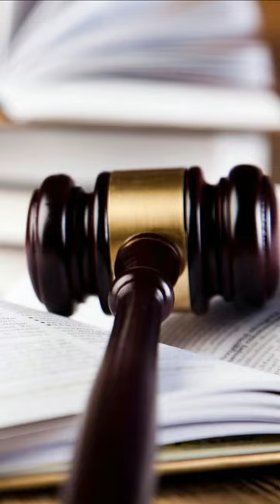Authors sue on microsoft & openai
🎥 Welcome to HP Tech Matters!🌟

who sued:
George R. R. Martin
Nicholas gage
Nicholas basbane
sarah silverman
source of news

🤝 Your comments and suggestions are always welcome — this channel is as much yours as it is mine!

🎉 Thanks for being a part of  HP Tech Matters! Enjoy the content, and let's make every video an adventure together! 🚀✨